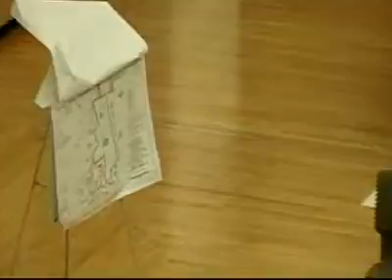0607WolfPB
Wolfeboro Planning Board 6-7-16